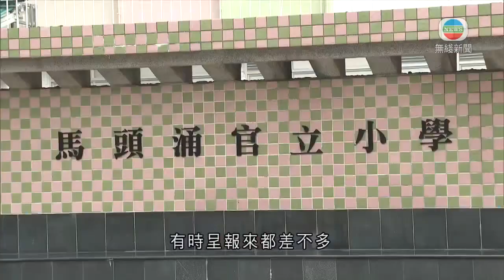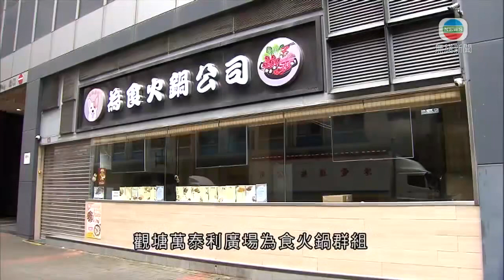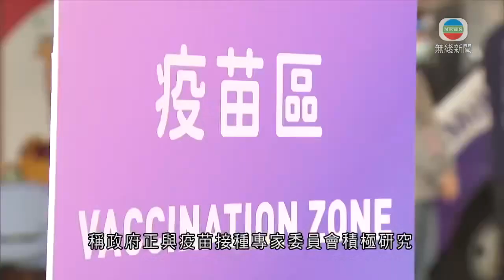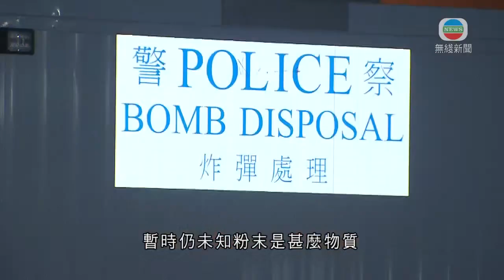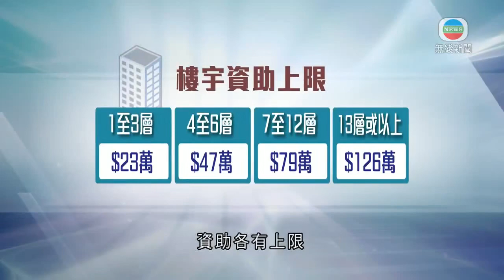無綫香港新聞TVB News 城大研發以鈣鈦礦製造太陽能電池 發電量較傳統高兩成｜高等法院收到可疑白色粉末 爆炸品處理課到場調查 -20220705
00:00 本港增逾二千宗確診 長沙灣英華書院現爆發有四班須停課一周
02:19 李家超指政府效率高公務員表現優秀 高層需主動介入問題做好統籌
05:07 涉「12港人」案李子賢認罪 共判囚3年半
06:00 廣東省委常委會提到須做好粵港澳聯防聯控工作 減低疫情影響
06:55 城大研發以鈣鈦礦製造太陽能電池 發電量較傳統高兩成
08:45 高等法院收到可疑白色粉末 爆炸品處理課到場調查
09:01 政府擬修例代舊樓業主做消防安全改善工程 議員關注業主須支付款項